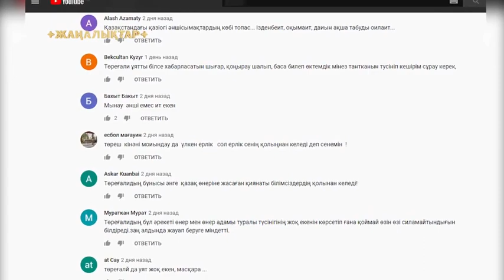Төреғали Төреәлі .&. Алатау Серілері. Той Думан арнасында.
Ойсыздардың озбырлығынан опық жедік. Қазақтың әнін қазақ ұрлап айтпайды. Керісінше жаңғыртады. Мән~жәйді түсіндіріп, Ақ-қарасын жіліктеп бердік деп ойлаймыз. Ермантай ағаның өзініңде рұқсатын алып, кешірім сұрадық.